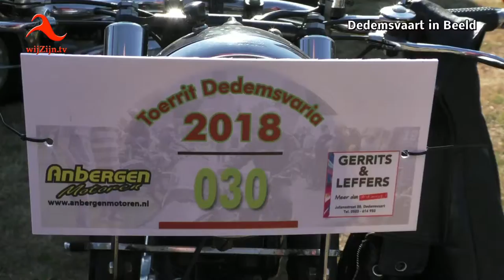Dedemsvaart: 6e Dedemsvaria-dag, impressie Varia + afscheid van Marle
Beste Maikel van Marle ook namens wijZijn.tv bedankt voor je inzet voor de Dedemsvaartse gemeenschap de afgelopen 6 jaar!
Deze gelegenheid werd eveneens benut door de Handelsvereniging DMC om aftredend Dedemsvaria voorzitter Maikel van Marle een mooi kado aan te bieden.
Een impressie.
Onze laatste filmbeelden van de Varia; we hebben weer enorm genoten.
* Te zien op televisie via wijZijn.tv en via Internet op alle apparaten op of via Instagram.